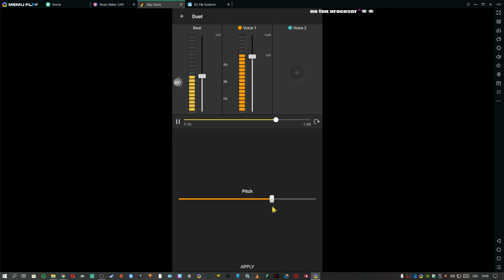NOČNÍ MURA | DĚVKA ZA TAŠKU A TCHINI! FREESTYLE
Bez psaní textu!
Zase jedu jen podle hudby!! 💯
text
Jseš můra!
Housky k tomu si dám,jseš můra, lásko má jseš můra . Jseš pro mě taky trošku stvůra, tohle akorát je noční můra. To se mě nezdá je to fakt jen Můra.
Jseš moje můra, milovaná , možná že si takhle něčím Odevzdaná .. á .
Roztahuješ nohy ( až do Oblohy ) každý den je to pro mě noční můra tak to je sen !
Refrem : Jsi můra co se mě zdá , jseš můra to se mě Fakt zdá , jseš můra .
Ráno v pět vstávám ,jseš můra ( noční můra , zly to sen ) moje noční můra milována. Mě odevzdaná (nejhorší sen to a ještě není den ) noční můra.
ouky douky džouky ,jsi noční můra máme dva stolky , jsi moje můra milovaná. a tak dále .)